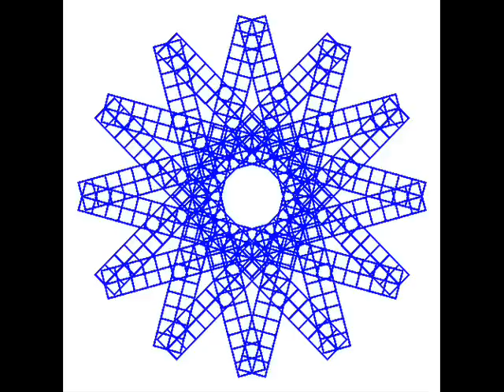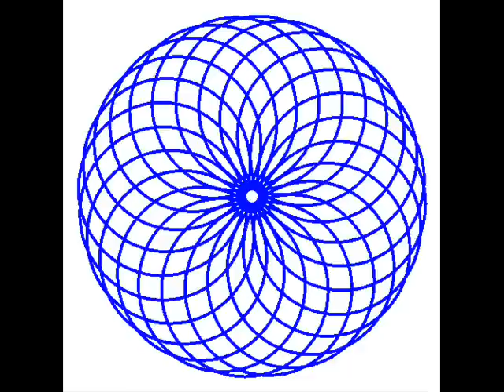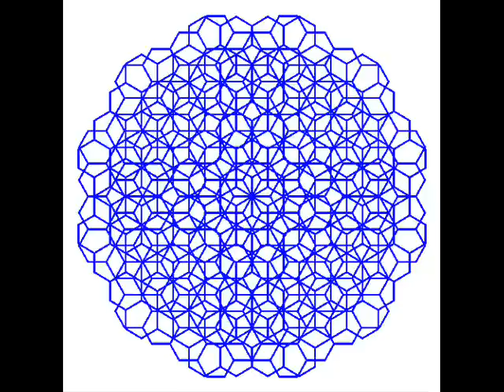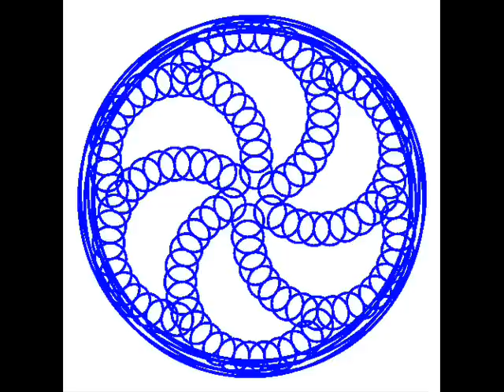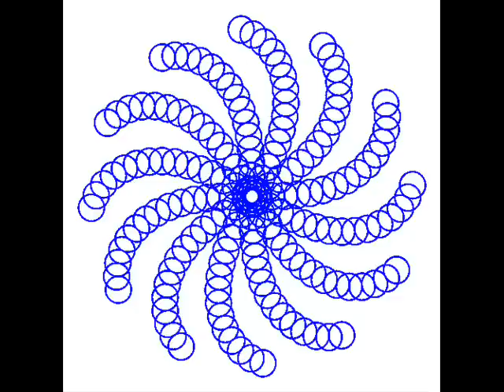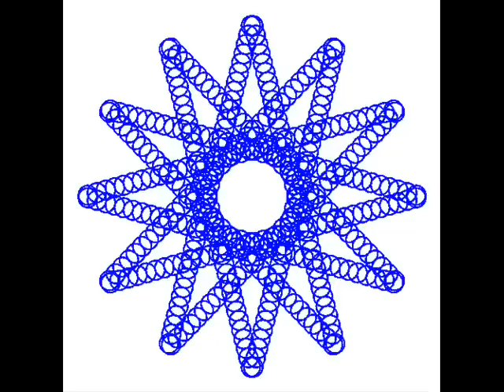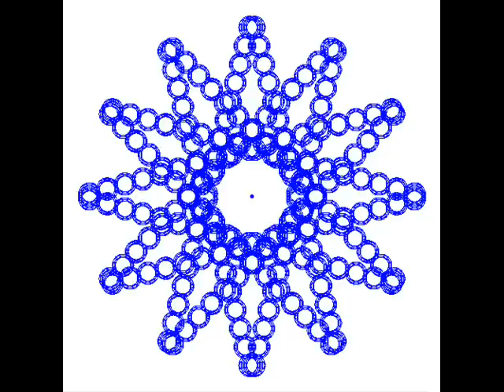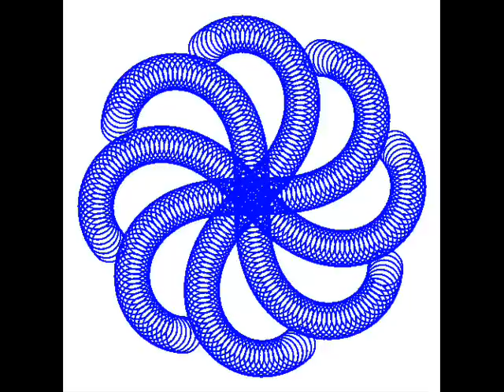367-Cierra los ojos y descansa profundamente - Relajación 20 min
es una relajacion de corta duracion para escuchar antes de dormir y poco a poco con la respiracion lenta y profunda y la relajacion muscular progresiva te va entrando sueño